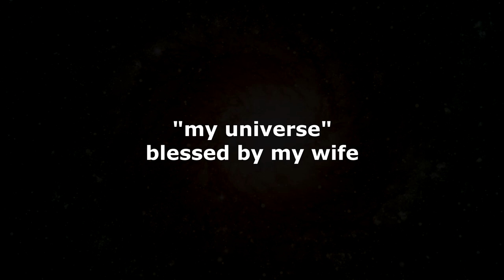My Universe - Hussein Izatiloev - Моя Вселенная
Посовещаться моей супруге, которую безмерно люблю. Она моя Вселенная.
To confer to my wife, whom I love immensely. She is my universe.